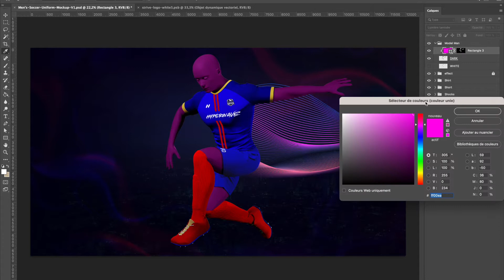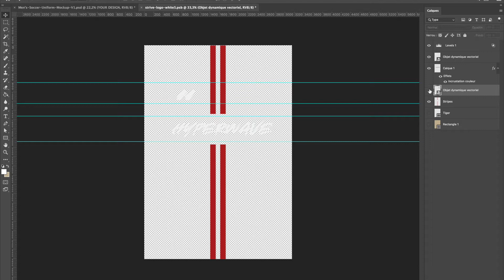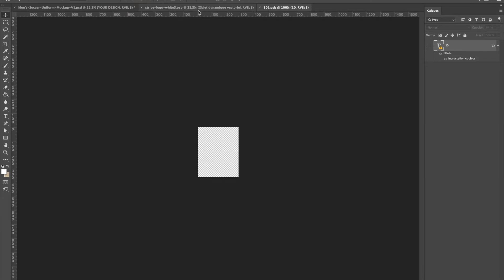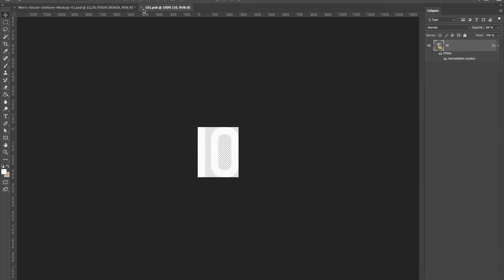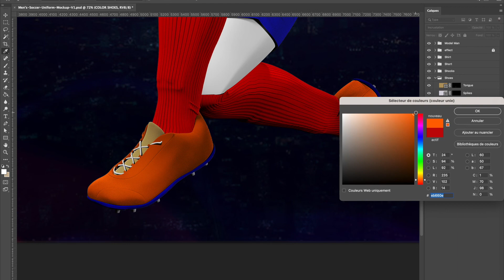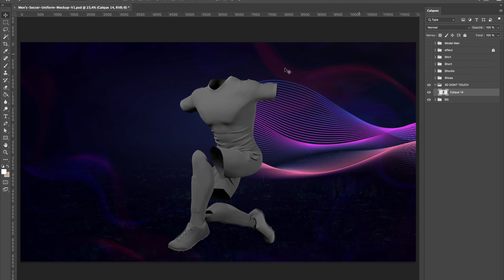How to Use Mockup Men's Soccer Uniform Mockup V1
DOWNLOAD Mockup Men's Soccer Uniform Mockup V1: